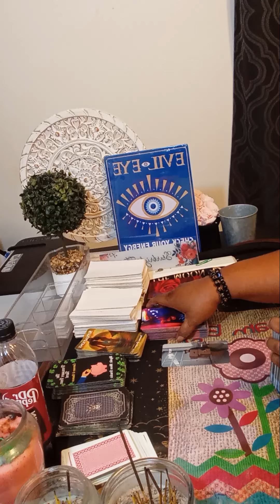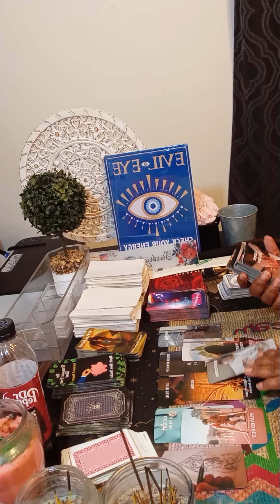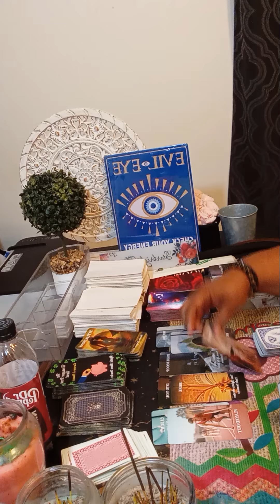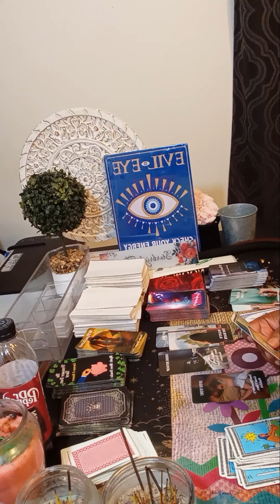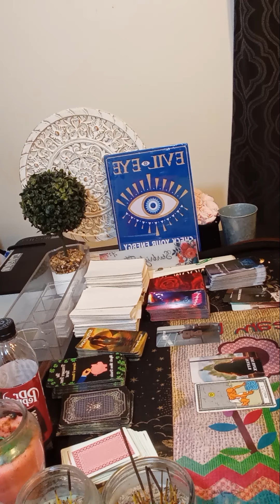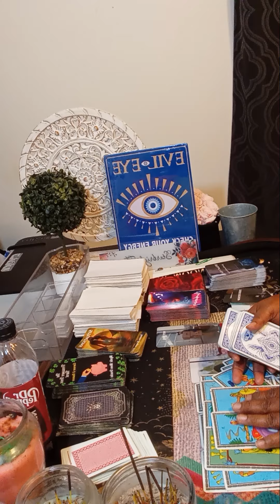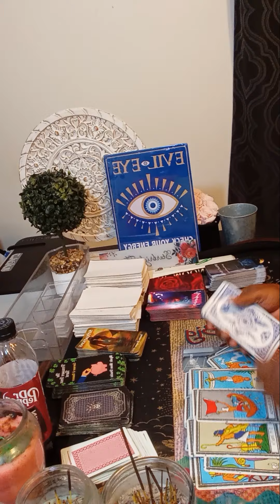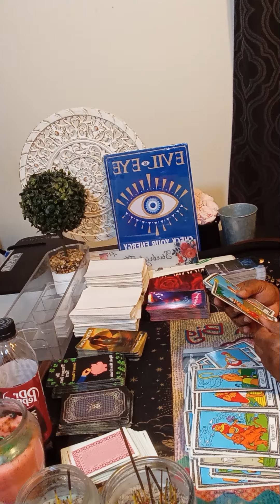CANCER WHAT'S NEW! Someone all up in your business,karmic😡because your ex wants you,caught a case!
Or

cancer tarot
starbright tarot tiktok girlfriend
starbright tarot
tarot cancer
cancer horoscope
cancer October tarot 2024
cancer tarot reading today
cancer love

cancer tarot today 2024
cancer reading
ا
ا.
cancer tarot today new love
tarot reading cancer
tarot
cancer
karmic
cancer reading tarot
cancer love October 2024
cancer singles
cancer love tarot October 2024
cancer tarot reading today new
ا.
collective reading
starbright
Starbrighttarot
single cancer
cancer reading
tarot cancer horoscope
cancer love tarot October
reading cancer october 2024
cancer tarot 2024
cancer October 2024 tarot reading
 October cancer 2024
cancer horoscope
cancer reading today
cancer tarot
October 31 2024
October 31
all signs reading
cancer October 2024 love
cancer ascendan
cancer horoscope October 2024
cancer
tarot cancer